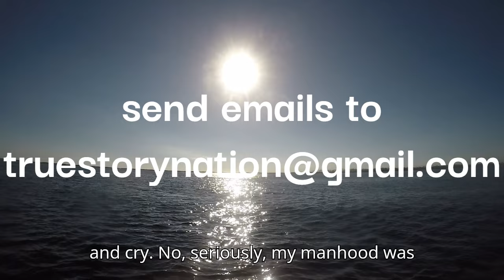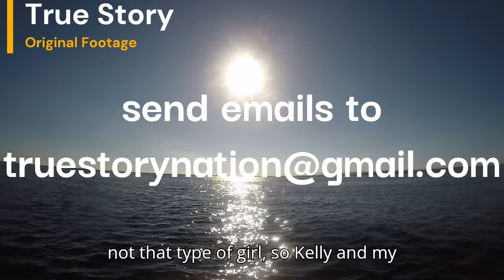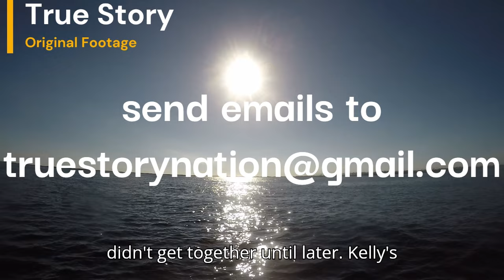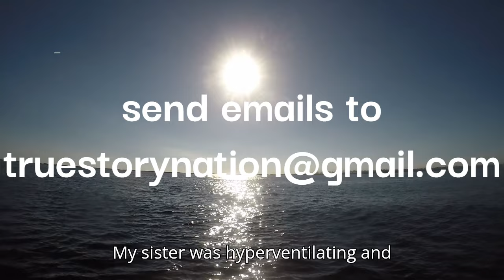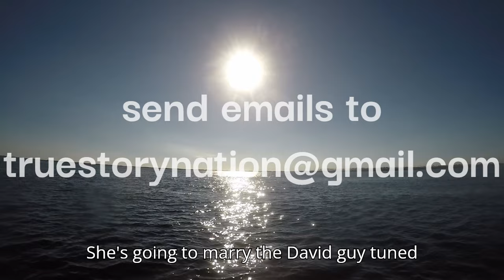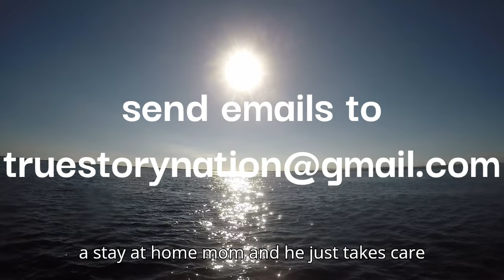Fiancée Asks for Open Marriage Wedding Gets Cancelled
He details how his ex-fiancée asked for an open marriage. He cancelled the wedding.